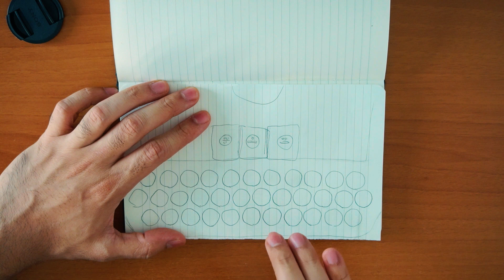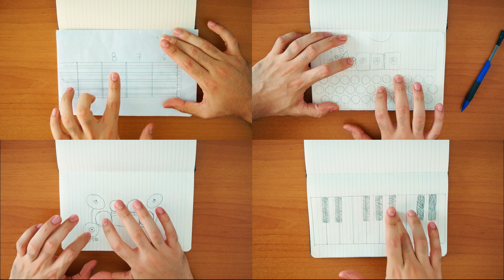Tocando una canción Norteña con instrumentos de... Papel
Dibujando nuestros propios instrumentos ;)

¿Te gustaría llevar clases particulares conmigo?